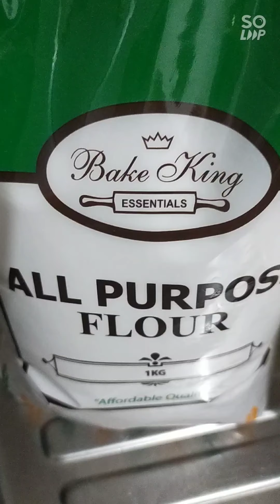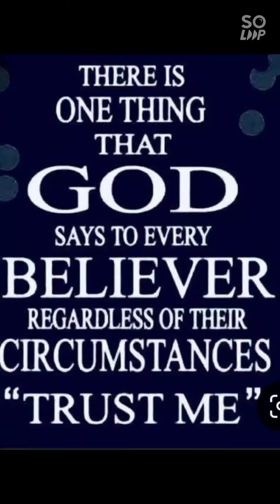Cekodok EasyandSimple🌟@mjbaja8198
How to make easy Cekodok 🍌🌟 and cheaper!?